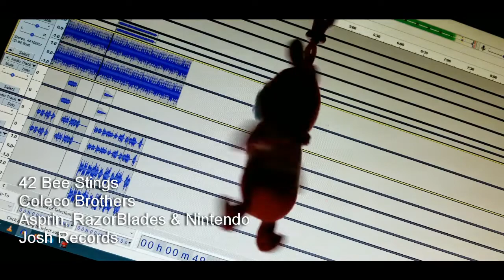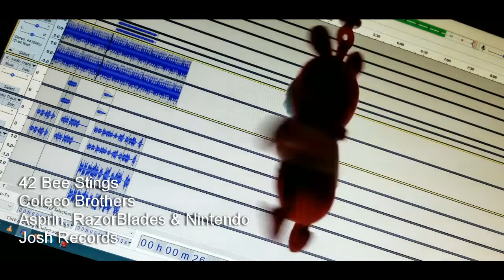42 Bee Stings Official Mixtape Video -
42 Bee Stings
Coleco Brothers - Written and Performed by Chucky
Recorded for the upcoming Josh Records release titled "Aspirin, Razorblades & Nintendo"

This video is a pre-Production timing san arrangement mixtape the label release is Eminent.